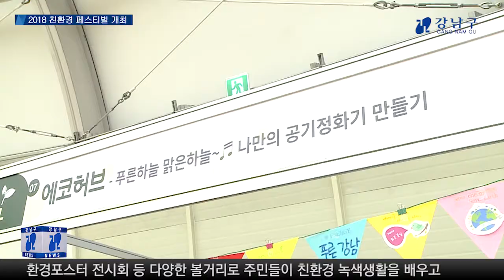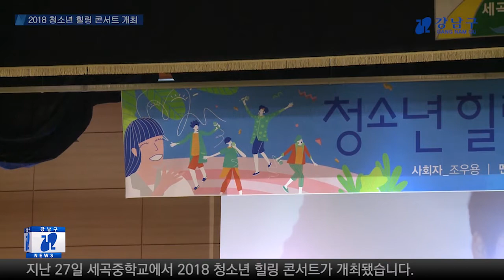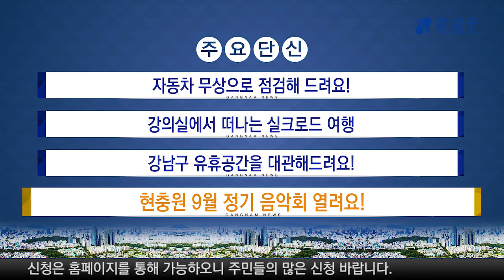2018년 8월 다섯째 주 강남구 종합뉴스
1. ‘강남 뉴 디자인위원회’가 공식 출범했습니다.
2.  2018 친환경 페스티벌이 개최됐습니다.
3. 2018 청소년 힐링 콘서트가 열렸습니다.
4. 태풍‘솔릭’ 대비 재해대책회의가 개최됐습니다.